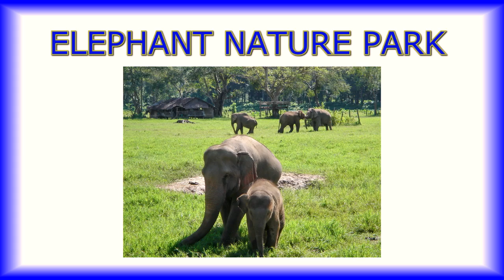Elephant Nature Park of Thailand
Elephants are sometimes mistreated in Thailand and elsewhere when they are trained to work for humans. As a result there are quite a few sick and injured elephants who are still very expensive to feed and maintain. One woman, Lek Chailert from northern Thailand's Chiang Mai province, opened a sanctuary where she provides a home for distressed elephants,

This video comes from a visit to Elephant Nature Park where I recorded how the rescued animals can now live in freedom and dignity. This animal sanctuary provides opportunities for volunteers to embark on a real Thailand adventure by working directly with the elephants.

This is one place which you will never forget after your Thailand travel. For many volunteers this is the adventure of a life time. It is a vacation with purpose and the opportunity to learn first hand how those magnificent animals live.

If you are not planning on a Thailand vacation, then this video will show you one of many fascinating aspects of this country.